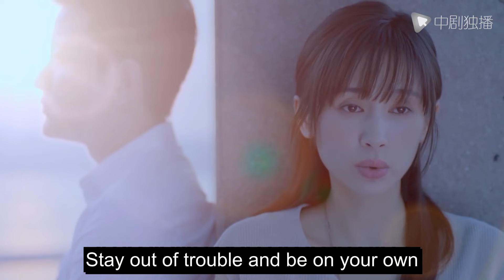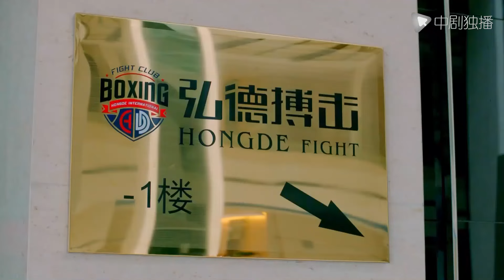[Eng-Sub] Flower girl meets true love EP07 | Ju Jingyi | Liu Xueyi｜Chinese Drama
►Drama Name:Flower girl meets true love
► Episode:50
► Plot summary:
Jian Anjie, the daughter of the Jian family in Shanghai, because of her stepmother Shen Qingyu, everyone believed that she was the culprit who framed her stepmother for miscarriage. Only her stepmother's nephew Xi Jichen believed her. In order to stabilize An Jie's mood, Xi Jichen accidentally slapped An Jie. With this slap, An Jie no longer had nostalgia for the entire Jian family and was full of hatred for Xi Jichen. Her first boyfriend, Ye Lin, was a popular star. The two broke up due to anger, and An Jie disappeared in despair for six years.
AsianDrama ChineseDrama#